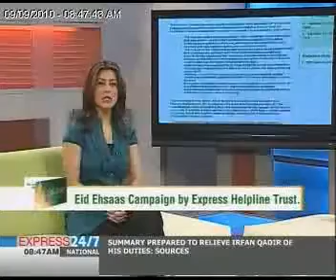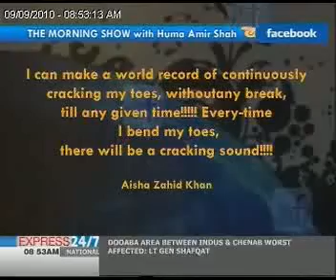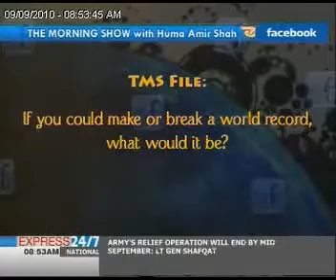The Morning Show "09-09-10" Part 04